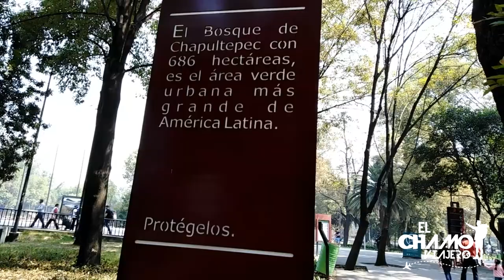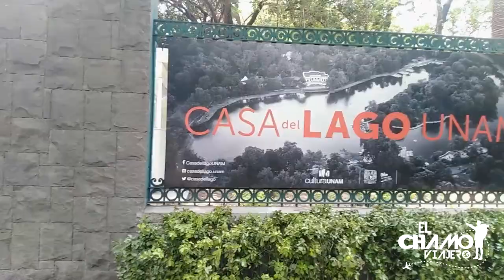PROBANDO COSAS RARAS EN BOSQUE DE CHAPULTEPEC